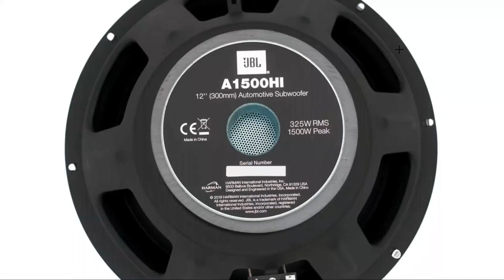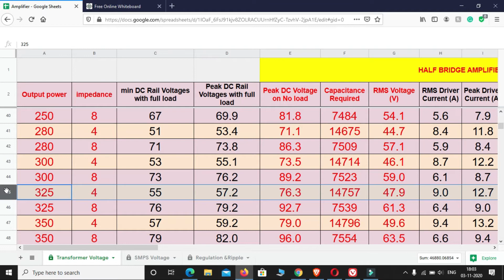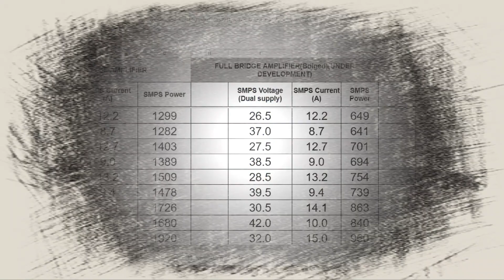Why does Nobody recommend SMPS for Audio Amplifiers? Here is why!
SMPS നല്ലത് ആണെങ്കിൽ പിന്നെ എന്തുകൊണ്ട് ആരും ആംപ്ലിഫയർ യിൽ SMPS ഉപയോഗിക്കുന്നില്ല? അതിനു ഉത്തരം ഈ വീഡിയോയില് ഉണ്ട്.

Switched-mode power supplies (SMPS) are not commonly recommended for audio amplifiers because they tend to produce more noise and interference than other types of power supplies. This is because SMPS use high-frequency switching devices to convert the input voltage to the desired output voltage, which can generate electrical noise that can interfere with the audio signal.

Additionally, SMPS are generally less efficient than other types of power supplies, which can result in increased power loss and heat generation. This can be a concern in audio amplifiers, which often generate a lot of heat and require a reliable power supply to maintain consistent performance.

Finally, many audio enthusiasts and professionals prefer the sound quality of linear power supplies, which use a transformer to convert the input voltage to the desired output voltage. Linear power supplies are generally considered to be less noisy and more stable than SMPS, and they are often preferred for high-end audio applications.

Overall, while SMPS can be used in audio amplifiers, they are generally not the preferred choice due to the potential for noise and interference, lower efficiency, and generally inferior sound quality compared to linear power supplies.

Switched Mode Power Supply SMPS
The disadvantages of Linear Power Supply such as lower efficiency, the need for large value of capacitors to reduce ripples and heavy and costly transformers etc. are overcome by the implementation of Switched Mode Power Supplies.

The working of SMPS is simply understood by knowing that the transistor used in Linear Power Supply is used to control the voltage drop while the transistor in SMPS is used as a controlled switch.